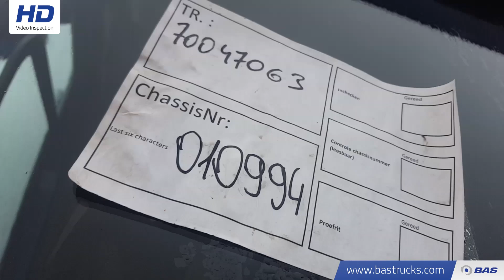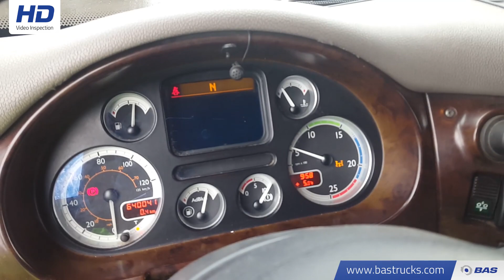70047063 Ginaf X 4243 TS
Ginaf X 4243 TS